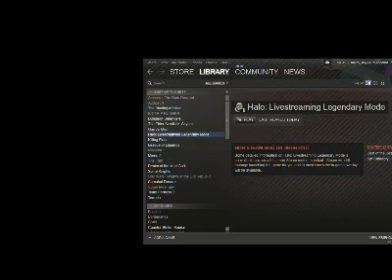I just want the last segment D: - 7 / 7